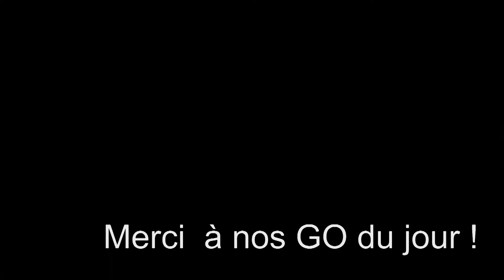Be4 ze race 2021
un petit flash de la team Guénette  lors de la Before Zerace 2021 pour le souvenir ! Merci à tous les partenaires de la section sportive kayak Guénette